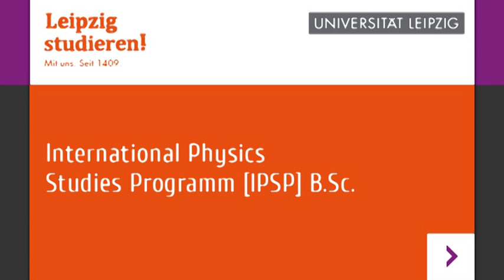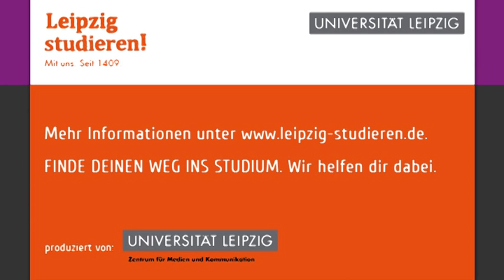"Das sagen die Studierenden" | International Physics Studies Program (IPSP) (B.Sc.) studieren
Warum International Physics Studies Program an der Uni Leipzig studieren?
In unserer Reihe "Das sagt der/die Student/in" erzählen Studierende der Universität Leipzig, warum sie sich für ihren Studiengang entschieden haben, was sie so nicht erwartet hätten und welchen Rat sie Studienanfängern geben würden.

© Universität Leipzig (Zentrum für Medien und Kommunikation), 2013